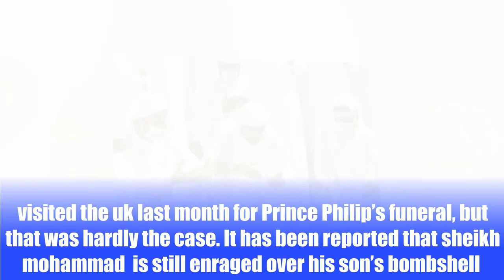sheikh hamdan father still raving mad at Prince sheikh hamdan and sheikha bint saeed for interview